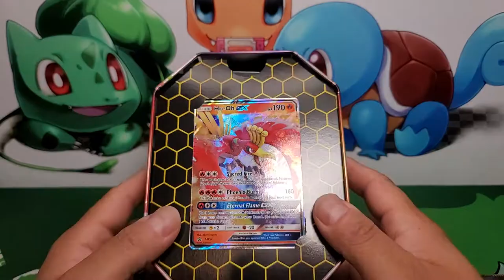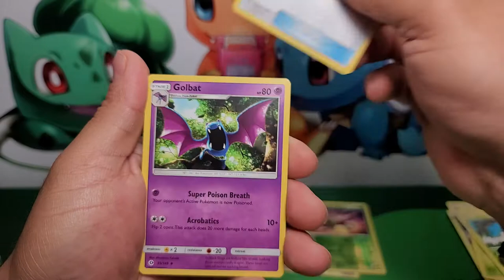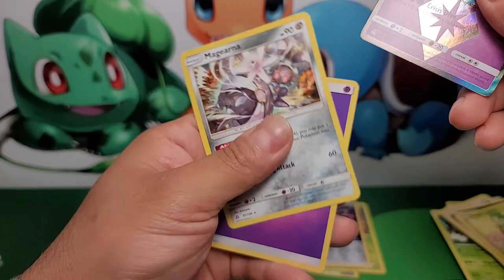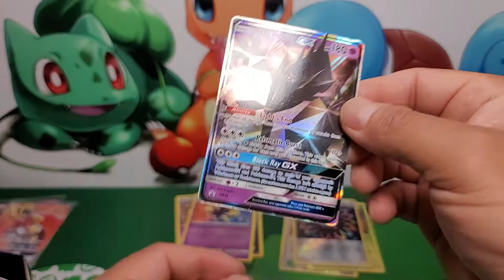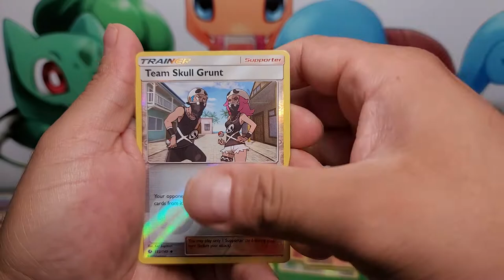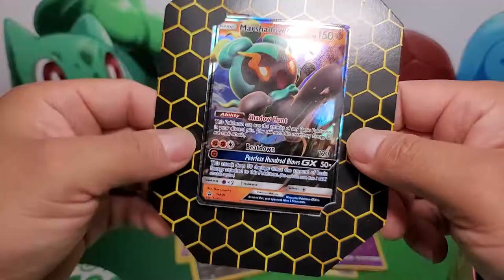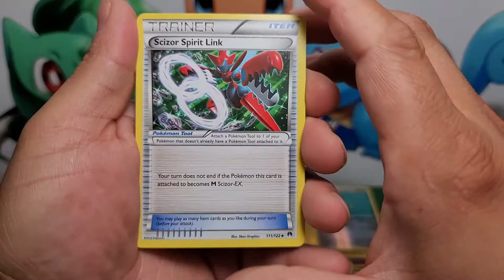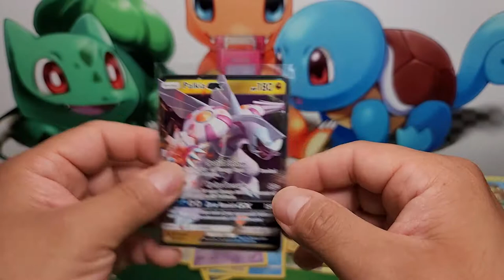2017 Mysterious Powers Tin Opening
Hello Trainers,
Last week I talk about Target's new limit policy but as of Friday, May 14th, Target will no longer sell trading cards in stores. They will only sell online. It's not good news for everyone because it's much harder to purchase items online. Seems like their stock is always sold out.

Since it's harder for me to get my hand on trading cards I decided to look for other options. My wife was keeping this secret from me. She knew of a location nearby that sells collectables ranging from anime to Hot Wheels. The place is called Frank & Sons located in Rowland Heights, California. It's like a Disneyland for all collectors and like Disney also expensive. There are many vendors will different items and most things are double (or more) the price of the retail price. I did a lot of walking and comparing prices within vendors. I did come out with these 3 tins and poster featured in this video. As well as a couple of anime items.
Now let's check out what we can pull from these tins...

Frank & Son Collectible Show
17835 Gale Ave.

Business Hours: (Open 3 days a week)